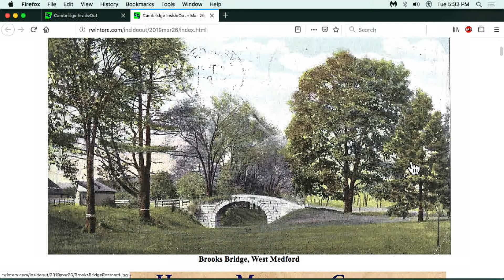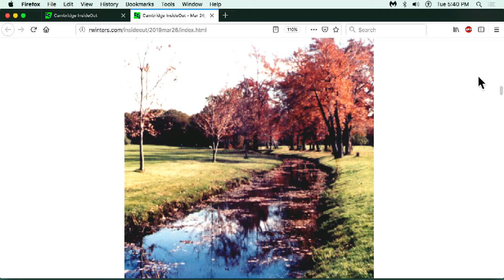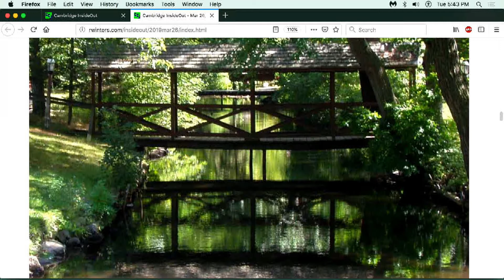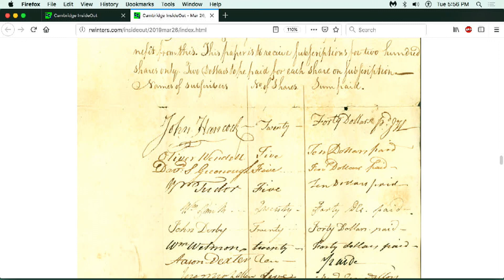Episode 383 - Cambridge InsideOut: Mar 26, 2019 (Part 1)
This episode was broadcast on Mar 26, 2019 at 5:30pm. Topic: The Old Middlesex Canal. Hosts: Judy Nathans, Robert Winters